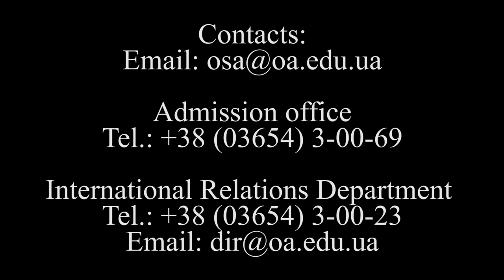Enter the National University of Ostroh Academy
The National University of Ostroh Academy unites students and professors from all cultures. It is the academic spirit of science. Ostroh Academy offers an unique opportunity to get a higher education in one of the most prestigious universities of Ukraine. It is a Cambridge University in the heart of Ostroh. You will gain high quality education and will become successful in life. Welcome to the National University of Ostroh Academy!

International Relations Department
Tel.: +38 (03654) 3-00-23